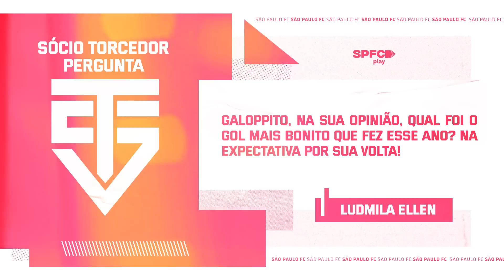GALOPPO E FERRARESI CONTAM SOBRE APOSTA COM CALLERI | SPFC PLAY